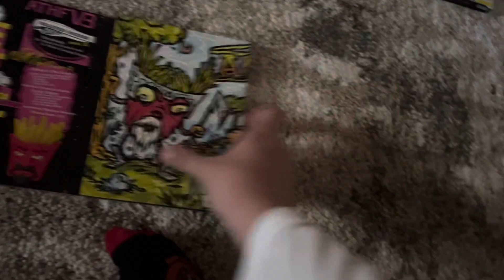Aqua teen hunger force volume 3 dvd overview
Here is a dvd overview of aqua teen hunger force volume 3

Company: Warner bros home entertainment

Release date: November 16, 2004

Aspect ratio: 1.33.1

Runtime: 149 minutes

Type of dvd: digipack boxset

Special features: commentary, deleted scenes, making of the cloning 3 spirit journey formation anniversary music videos, schoolly o music/art gallery, 4 script pages, answering machine messages, promo spots 11